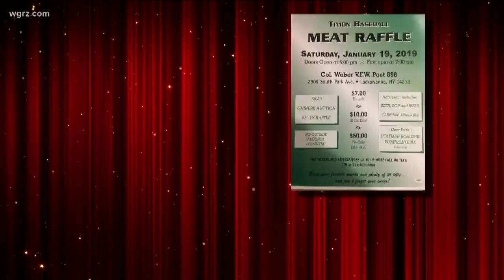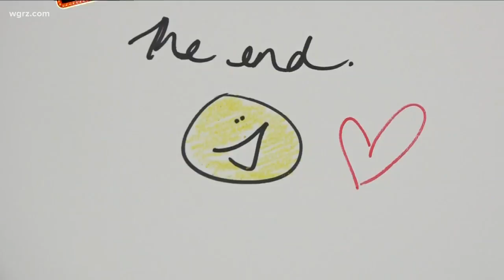Festival Fest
Kate Welshofer likes to brighten things up by talking about great things happening this week.